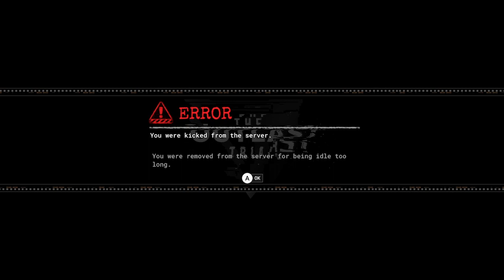Outlasting some trials or something idk I didn't watch the movie